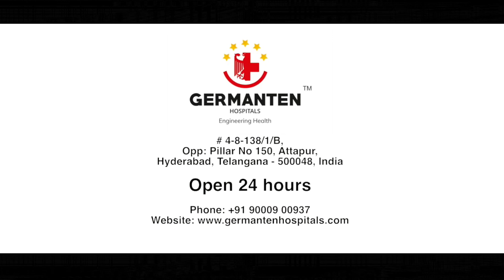Mr.Manikanta | Implant Removal | Germanten Hospital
Mr. Manikanta sought treatment at Germanten Hospital in Hyderabad after suffering a severe leg injury in an accident. He revisited Germanten Hospital for implant Removal.

His care was overseen by Dr. Mir Jawad Zar Khan, chief orthopedic surgeon Managing Director of Germanten Hospital, and his team.

Thank you for your kind words and for entrusting your care to Germanten Hospital. Mr. Manikanta
 • For Appointments: